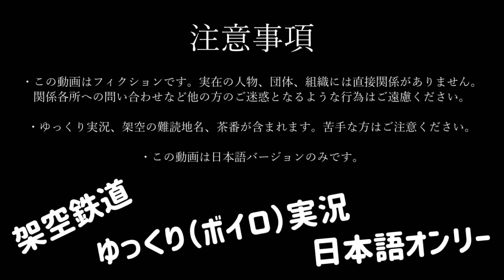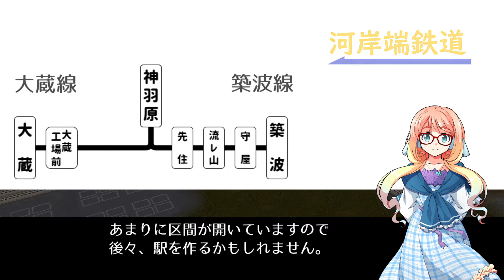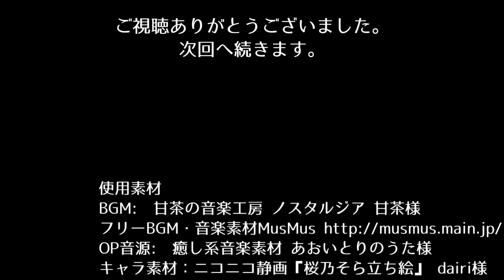【A9V5】神羽鉄道開発録2期 第2話「焼芋だって食べられますよ！それが夢ではなく、現実にっ！」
オリジナルマップ（マプコン）の
A列車で行こう9のゆっくり実況動画の2期の第2話です。

軍の依頼で新線敷設！
機関車付け替え機回し？

みなさま、よろしくお願いいたします。

◆ソフト
A列車で行こう9v5
Aviutil
ゆっくりMovieMaker
VOICEROID2 桜乃そら

キャラ素材：ニコニコ静画「桜乃そら立ち絵」 dairi様